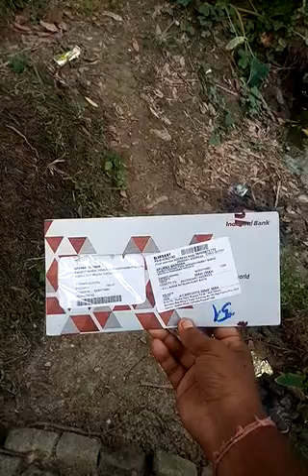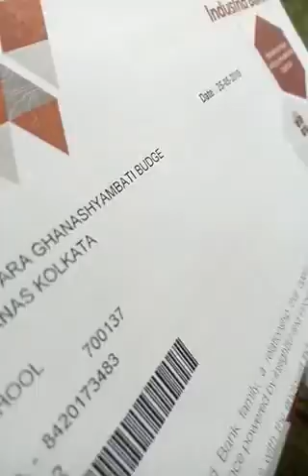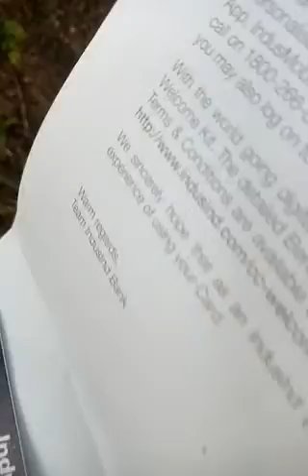INDISIND BANK CREDIT CARD (UNBOXING)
Kissht apps indisind bank credit card

Manoj Dey Twitter
# No 1 Youtuber in India 2022
Top YouTubers in India 2022
No 1 YouTuber in world
Top 10 YouTubers in world
Richest YouTuber in India
Amit Bhadana LLB 2
Amit Bhadana download
Amit Bhadana Wife Pagal
Amit Bhadana Amit Badi
Amit Bhadana Father Saab